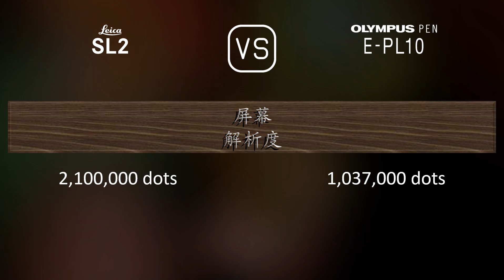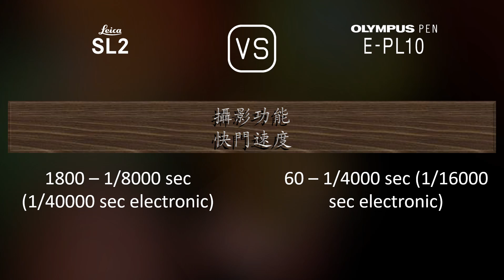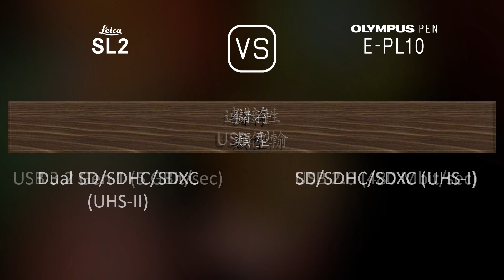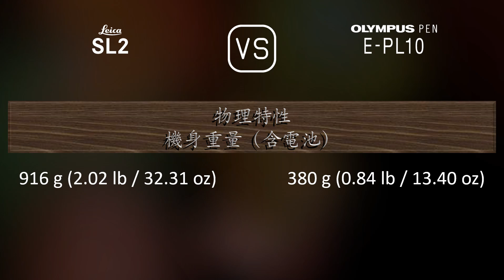Leica SL2 與 Olympus PEN E-PL10 的規格比較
本片是 Leica SL2 與 Olympus PEN E-PL10 的功能概述和規格比較 (comparison of specifications)，希望對您有所啟發。感謝您的支持。

00:25 推出
00:33 機身
00:40 影像感測器
01:01 影像
01:16 光學與對焦
01:41 屏幕
01:58 取景器
02:13 攝影功能
03:06 錄像功能
03:20 儲存
03:24 連接性
03:49 物理特性
04:07 雜項